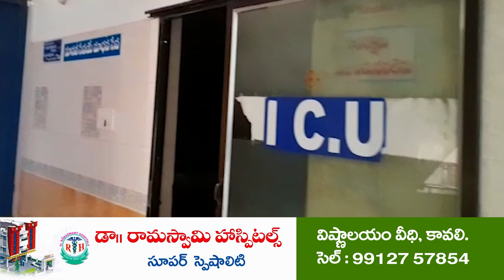జ‌న‌సంద్ర‌మైన ఉద‌య‌గిరి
మేకపాటి పరిచయసభకు విశేష స్పంద‌న‌
ర్యాలీగా వ‌చ్చిన 8 మండలాల నాయకులు